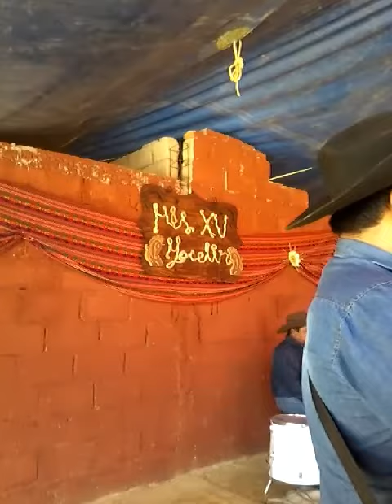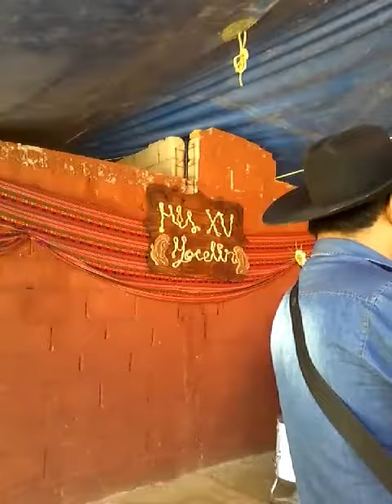Belleza de cantina-Grupo ligero de Fabian Olvera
Belleza de cantina Fabian Olvera tlapacoya luis Angel Peña vite norteño pachuca